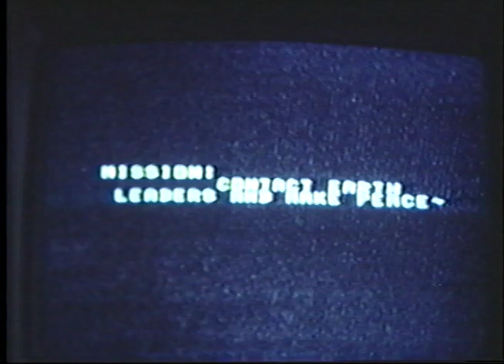Super 8 Movies from the early 1980s: Phoenix, Arizona - "U.FO. (Remake)"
Super 8 scifi short circa 1982. Scottsdale, Arizona. 5301 E. Fellars Drive., Scottsdale. Directed by 15 yr old Tim Ralston. Starring Timothy ralston and Charles Macino. We were one of the first families to live in the new neighborhood built near Paradise Valley Mall and Horizon High School.